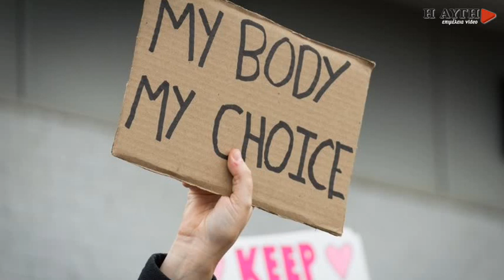Το δικαίωμα της αυτοδιάθεσης της γυναίκας είναι αδιαπραγμάτευτο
Το δικαίωμα της αυτοδιάθεσης της γυναίκας είναι αδιαπραγμάτευτο, δεν μπορεί να τίθεται στο δημόσιο διάλογο τόνισαν η γενική γραμματέας Ισότητας, Φωτεινή Κούβελα και η δικηγόρος Ασημίνα Καούνη, μιλώντας στη Ντίνα Μπατζιά, στο Κόκκινο.με αφορμή την ακραία σκοταδιστική προπαγάνδα, το «αγέννητο παιδί».